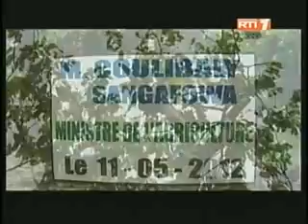Cote D'Ivoire :le journal de 20 heures du Dimanche 18 Novembre 2012.